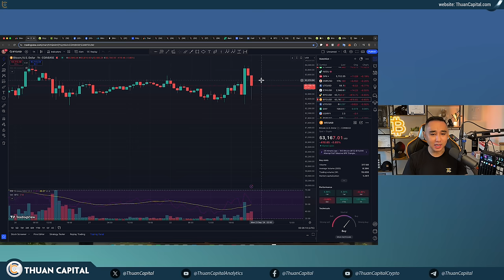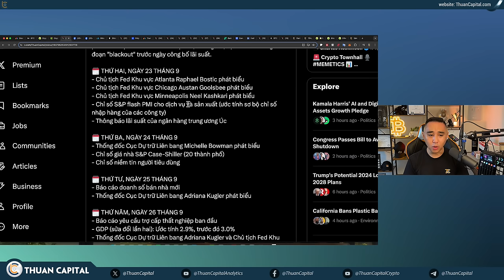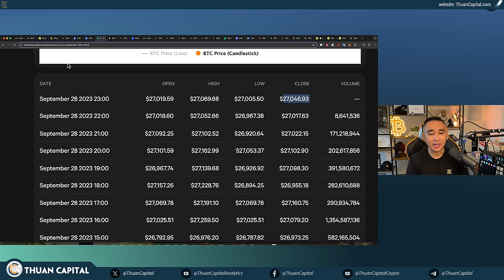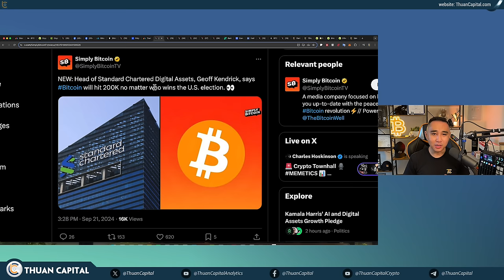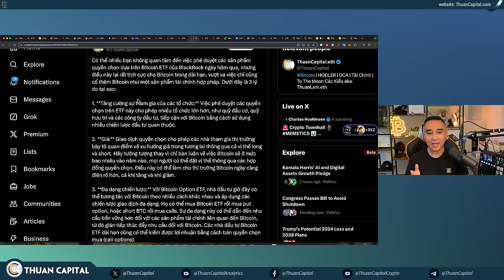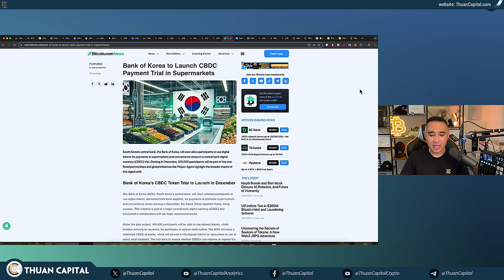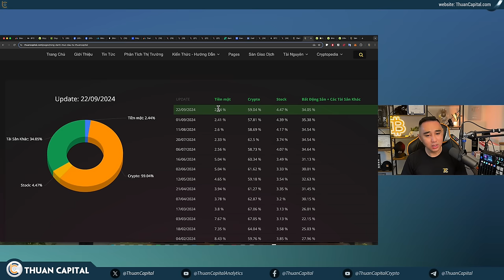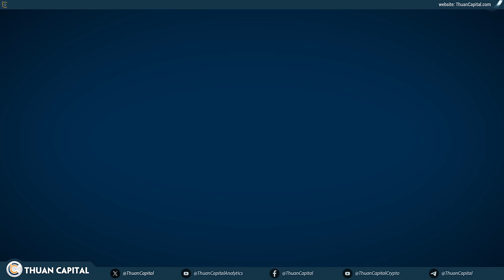2004 - Tuần Đầy Sôi Động: FED Phát Biểu, Kamala Nói Về Crypto, Chỉ Số Kinh Tế, Portfolio Và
⏱️ TIMESTAMPS
00:00 - Thị trường tăng nhẹ đầu tuần - Vốn hoá thị trường crypto gần 2.3 nghìn tỷ
02:48 - 🔥 Các Sự Kiện Quan Trọng Trong Tuần Này
10:05 - Giá Bitcoin ngày sinh nhật Oliver
12:40 - Giá Bitcoin tháng 9 đang tăng trưởng hơn 7%
13:58 - Phó Tổng thống Harris hôm nay lần đầu tiên phát biểu về crypto
15:22 - Tỷ lệ thắng cử Kamala Harris 52% - 47% Donald Trump trên Polymarket
15:42 - Trump nói ông sẽ không tái tranh cử sau bốn năm nữa nếu thua cuộc bầu cử lần này
17:02 - Giám đốc Tài sản kỹ thuật số của Standard Chartered, Geoff Kendrick, cho biết Bitcoin sẽ đạt $200.000 bất kể ai thắng cử ở Hoa Kỳ
18:31 - Giám đốc đầu tư của Bitwise chia sẻ biểu đồ bên dưới với các nhà tư vấn đầu tư tại hội nghị Barron's Top 100 Summit
19:43 - Larry Fink, CEO của BlackRock: Tôi tin rằng Bitcoin có vai trò trong danh mục đầu tư, là một tài sản có hướng đi riêng
21:28 - Tác động của việc phê duyệt các sản phẩm quyền chọn dựa trên Bitcoin ETF của BlackRock
26:45 - Tổng thống El Salvador Nayib Bukele gặp Elon Musk
27:16 - Ngân hàng Trung ương Hàn Quốc (Bank of Korea - BOK) sẽ thử nghiệm CBDC vào tháng 12
28:00 - Ngân hàng Trung ương Canada xem xét lại chiến lược tiền tệ kỹ thuật số trong bối cảnh kinh tế thay đổi
30:16 - Fednow âm thầm hoạt động
31:09 - Coinbase công bố kế hoạch đưa cbBTC lên mạng lưới Solana
31:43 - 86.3% Bitcoin có lời ở giá $62K
32:05 - Cập nhật danh mục đầu tư ThuanCapital
37:21 - Trung bình giá BTC và ETH tuần này cũng ThuanCapital
40:13 - Ưu đãi dành riêng cho cộng đồng ThuanCapital